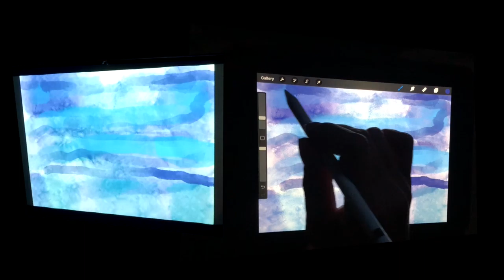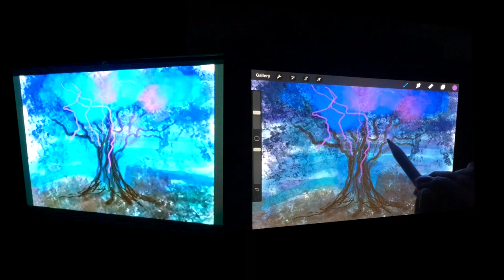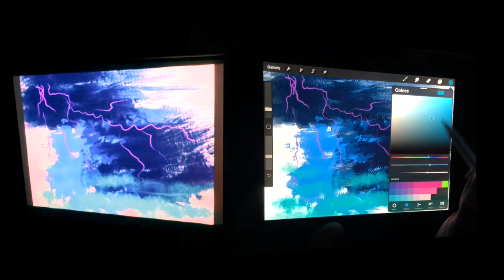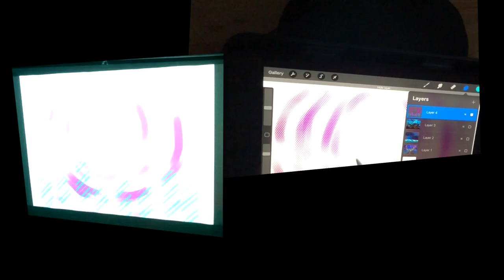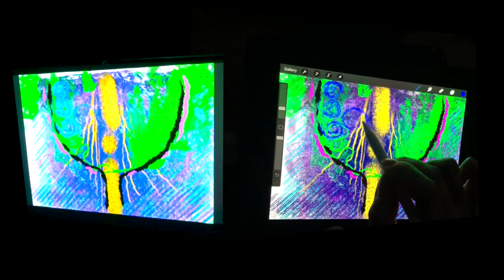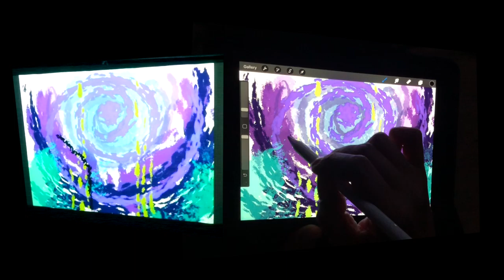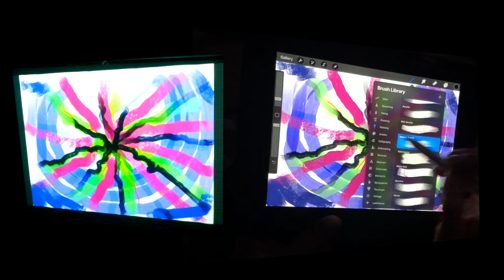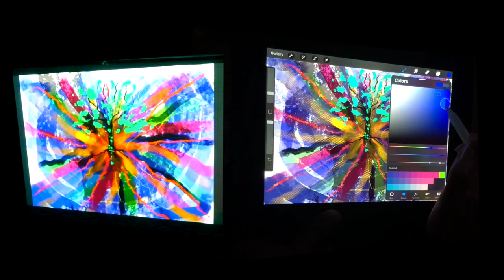Playing a TESLA COIL 🌩🌩 🌩 (LIVE PERFORMANCE)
I was recently invited to perform a brand new set with a singing teslacoil. Together with a very good friend of mine we wrote an original story, to which I later wrote music. My idea was to use a 4-track tape recorder for ambient backgrounds combined with beats from the Teenage Engineering OP-Z and some backgrounds from iPad Samplr. The Tesla Coil was sequenced by the OP-Z.